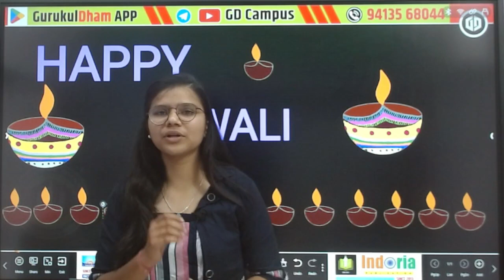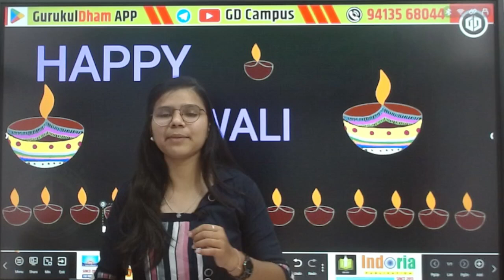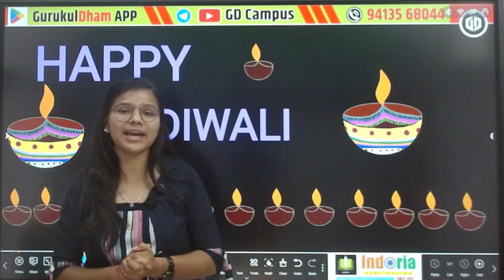महापर्व दीपावली की हार्दिक शुभकामनाऐं I Happy Diwali 2023 I Deepawali Special by GurukulDham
✔️ Subject:
✔️ Chapter:
✔️ Faculty:
✔️ Class: All Competitive Exams

Presented By: GURUKUL ACADEMY CHURU
Address: GD Campus, Churu (Rajasthan)
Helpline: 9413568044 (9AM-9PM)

Our Top Faculties :
1. Hindi & Sanskrit :
2. Pol. Science & Psychology :
3. History & Raj. GK:
4. Geography :
5. Maths & Reasoning